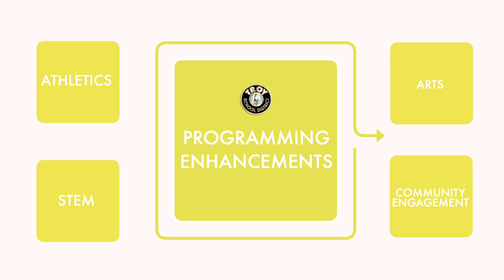Troy Bond 2022: Program Enhancements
Band, Orchestra, Athletics, Robotics, STEM, Fine & Performing Arts, Career and Technical Education---all of these programs help students develop skills, enhance well-being and grow as people throughout their lives. They also serve as popular community events and recreational assets for residents to enjoy. But we don't have enough space to fit our entire band in the band room--and our natural grass fields are often unusable until well into the spring, which limits student access during an already compressed athletic season, to give just two examples. The 2022 Bond Proposal would address these issues--and provide STEM and robotics space and updates to CTE. For more information on the proposed bond, please visit our bond